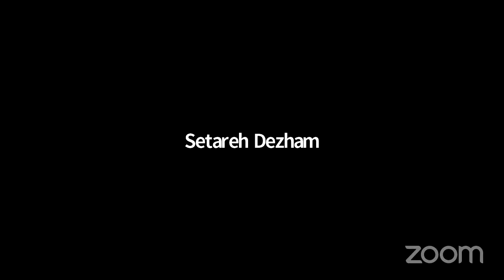جلسه سخنرانی نمایندگی اروپا، ۱۱ سپتامبر ۲۰۲۲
00:00 شروع جلسه: مهرداد یگانه
2:19 ساناز تنهائی: گزارش و تحلیل موارد نقض حقوق بشر در ایران در مرداد ماه ۱۴۰۱
19:31 فیروزه دهبزرگی: بررسی هدف ۱۳ از سند ۲۰۳۰ یونسکو و مقایسه آن با قانون اساسی جمهوری اسلامی
1:01:26 ستاره دژم: روز جهانی پیش گیری از خودکشی
1:32:41 نادیا مشرف قهفرخی: حرکت به سمت پیری جمعیت
1:55:37 بحث آزادبا موضوع: حق اشتغال برای همه